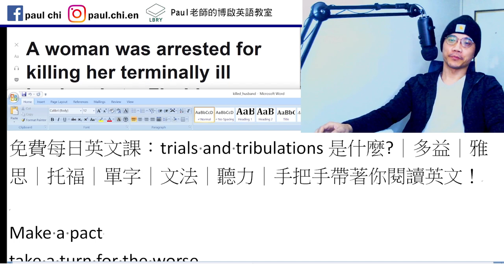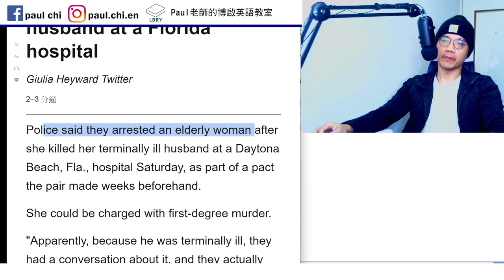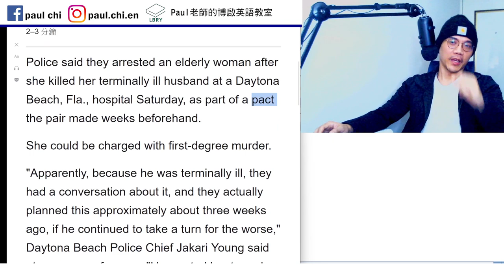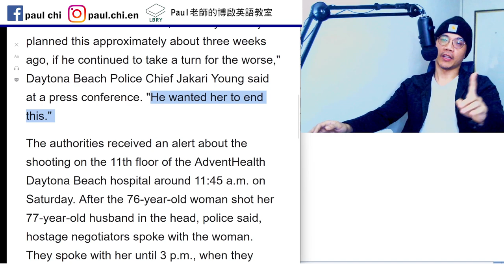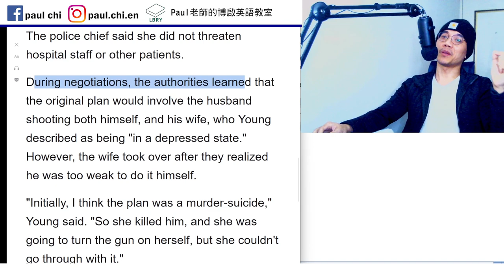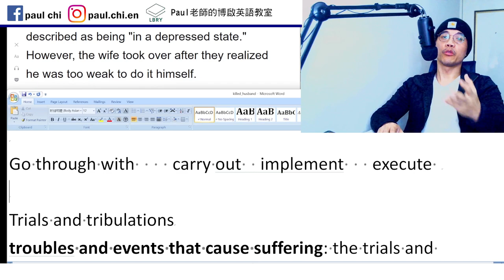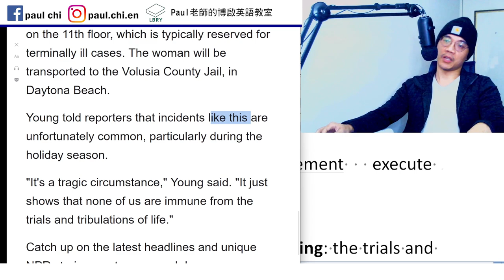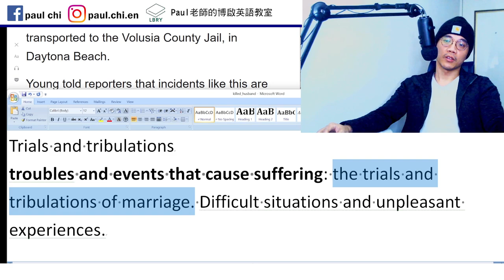【ep 620】trials and tribulations是什麼?｜多益｜雅思｜托福｜單字｜文法｜聽力｜手把手帶著你閱讀英文！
Notes:

免費每日英文課：trials and tribulations是什麼?｜多益｜雅思｜托福｜單字｜文法｜聽力｜手把手帶著你閱讀英文！

Make a pact   pinkie/pinky promise

take a turn for the worse

Go through with    carry out  implement   execute
It was a trying experience.
Try
troubles and events that cause suffering: the trials and tribulations of marriage. Difficult situations and unpleasant experiences.

LBRY: Paul老師的糟糕英語教室